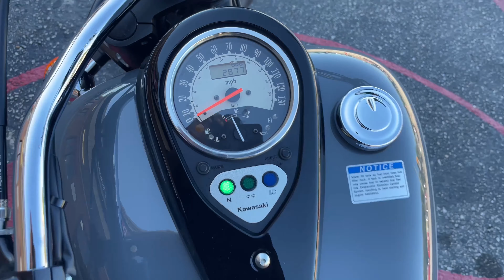2021 KAWASAKI VN900-BM VULCAN